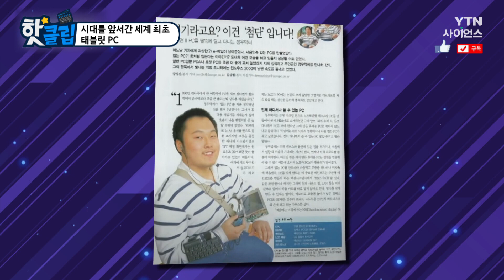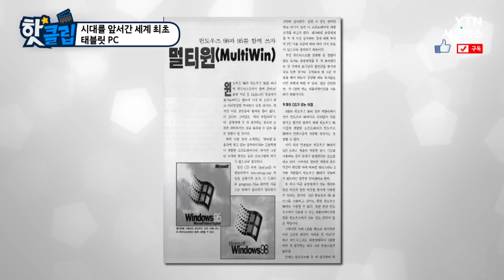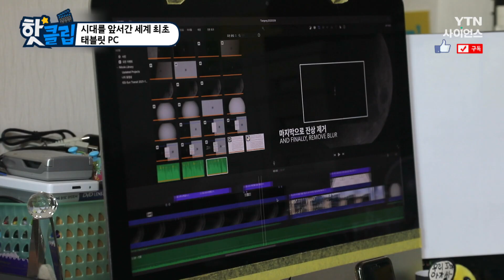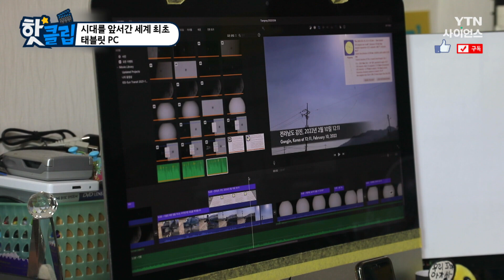[핫클립] 시대를 앞서간 세계 최초 태블릿 PC / YTN 사이언스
정 우덕 씨는 2001년 세계 최초 웨어러블 PC를 발명하고
2002년 세계 최초의 태블릿 PC를 개발했다.
이는 스티브 잡스가 첫 태블릿 PC를 출시하기 8년 전이다.
다만 상품성이 떨어질 것 같아서 상용화 시키지 못했다고 한다.
기발한 상상력으로 다양한 발명품을 만든 정 우덕 씨를 만나본다.

시대를 앞서간 세계 최초 태블릿 PC / YTN 사이언스